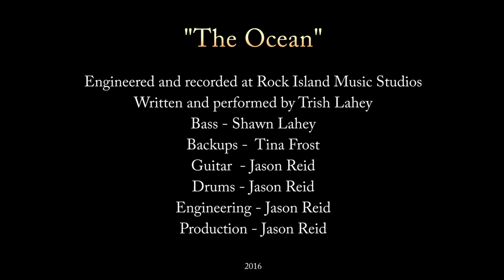Trish Lahey, The Ocean - Official Music Video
Christian based music, contemporary. Newfoundland female songwriters and recording artists.